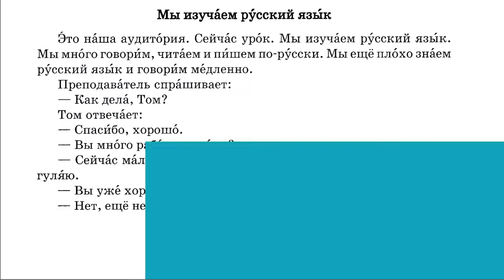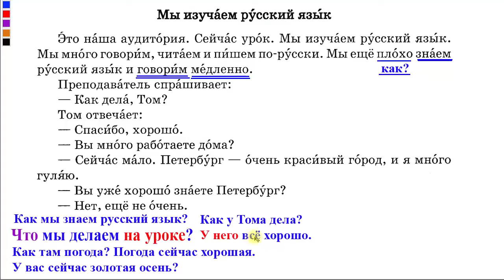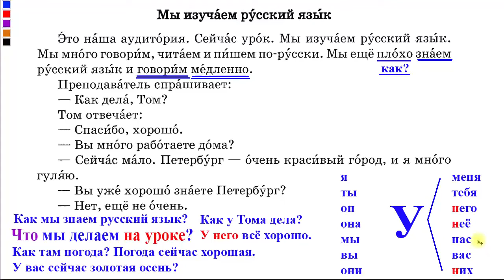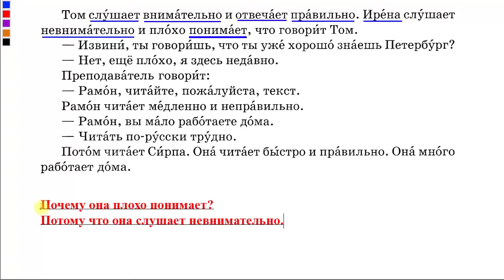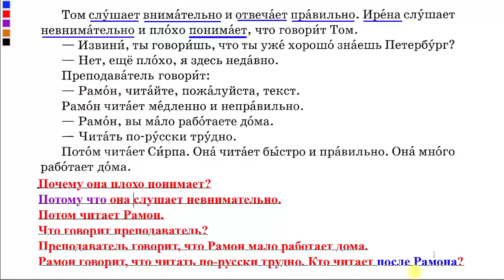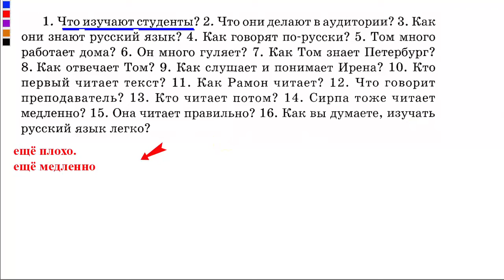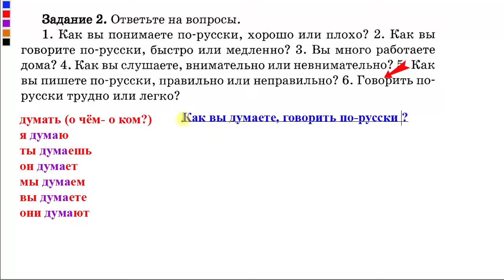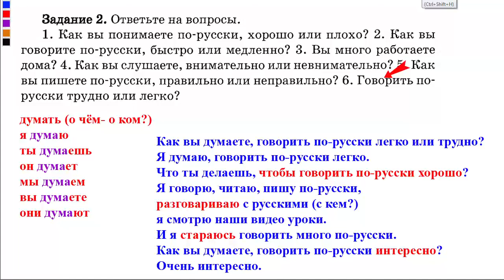Bài 12: Học nhanh Tiếng Nga cơ bản | 20 bài học bán hàng quần áo | Thầy Hoàng dạy Online 1:1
💥► Clip name: Bài 12: Học nhanh Tiếng Nga cơ bản | 20 bài học bán hàng quần áo | Thầy Hoàng dạy Online 1:1